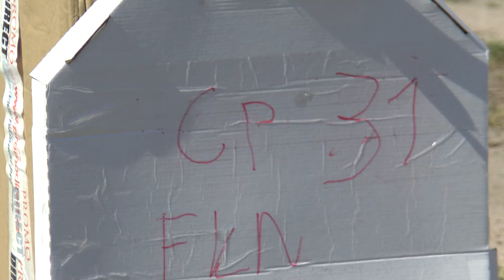P1 FK 31 Florian Berger